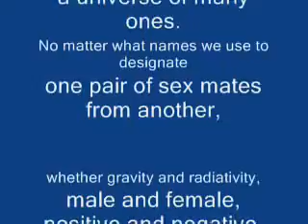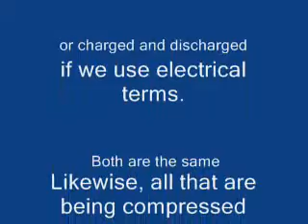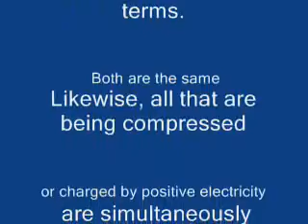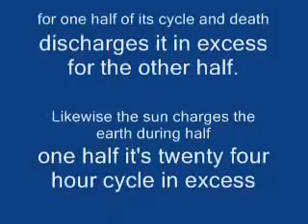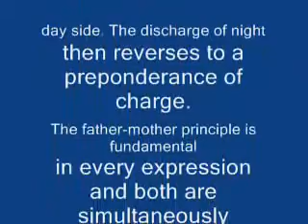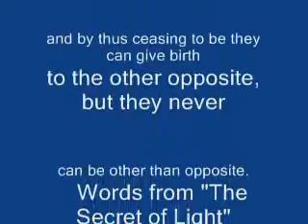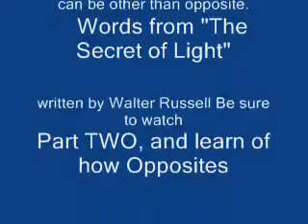How One can Appear to be Many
Reading from "The Secret of Light"
by Walter Russell